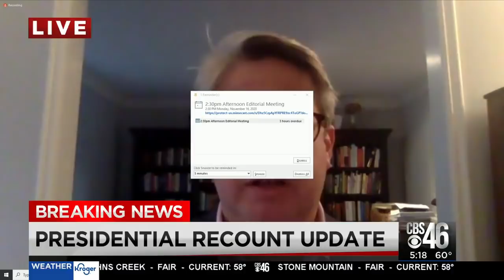Ga. Secretary of State's Office provides election audit update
Georgia Secretary of State's Office provides election audit update.